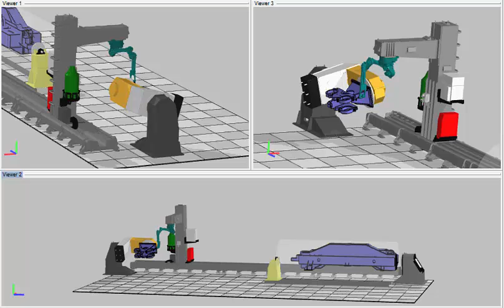Robotic Pillar System with Positioner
We are providing robotic products for the Robot System Integrators with high quality products with competitive prices that are suitable for all robot brands.

Please contact with us for the product details and prices.

- Bridge Gantry System
- XYZ Gantry Systems
- Sliders
- Light weight ( up to 1 ton) and Heavy Weight (up to 20 tons) posiitoners
   * 1 axis positioners
   * 2 axis L type positioners
   * 3 axis U type positioners